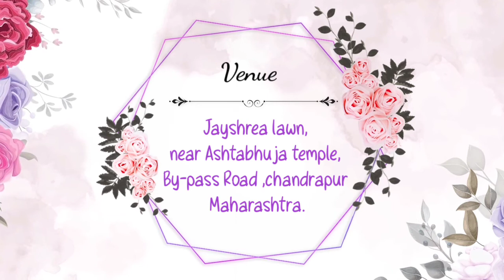Wedding Invitation | Ganesh (joy) ❤️ Divyastuti